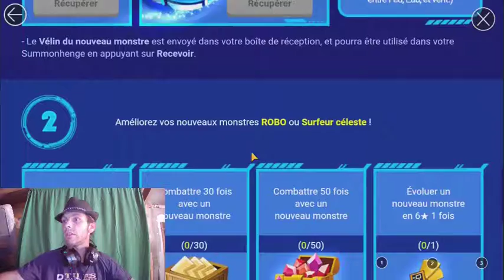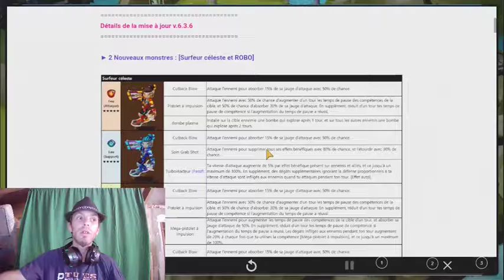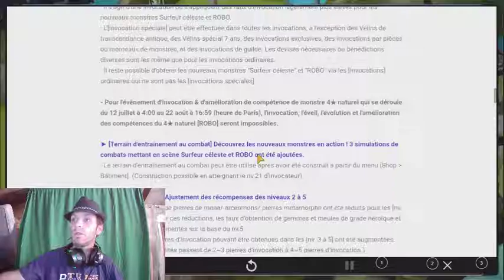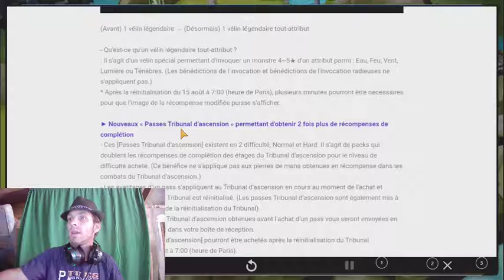Ils sont déjà là !!!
Hey yo les bros c'est Papy Laoh qui vous parle... ça y est la maj 6.3.6 est en place, les new mobs débarquent en grande pompe accompagnés de 2 events d'invocations, on fait le point sur les skill set, comment les runer? Où les utiliser et quel est votre coup de coeur parmi ces mobs ultra stylés??  Alors à vos velins et good luck pour les drop...